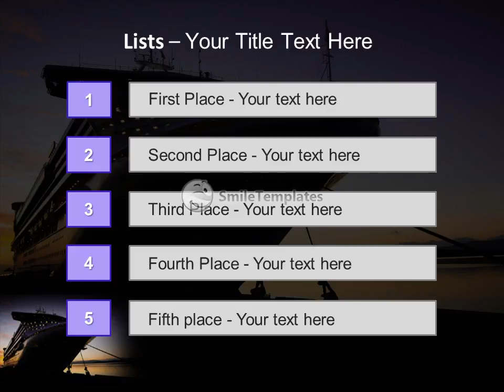Huge Ship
To download this template in PowerPoint format (.pptx) please go If you want see some related templates on these theme, please go